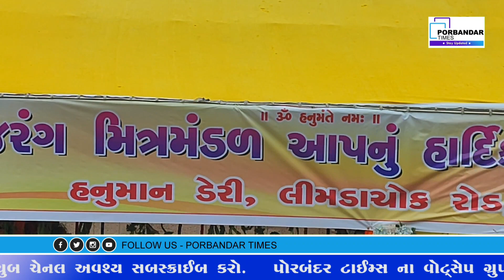પોરબંદર માં ગણેશોત્સવ દરમ્યાન મહાપ્રસાદી:મોટી સંખ્યામાં લોકોએ લાભ લીધો